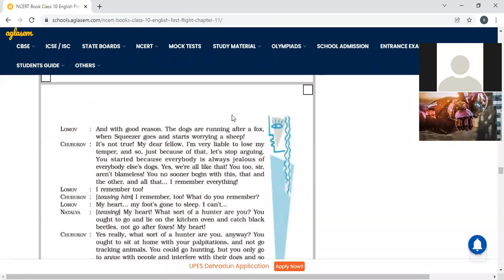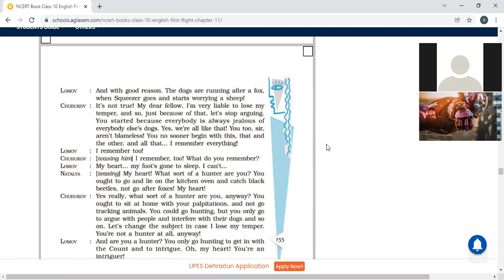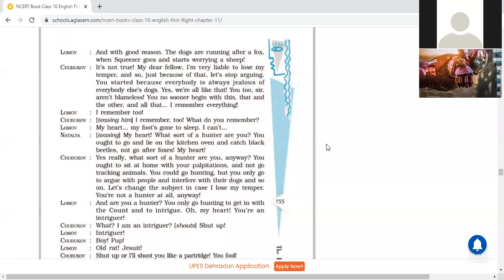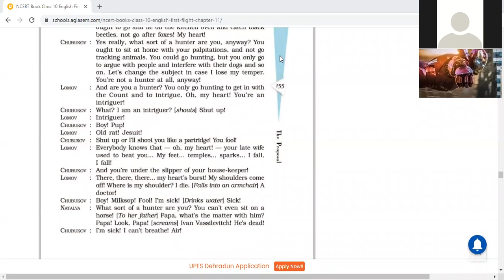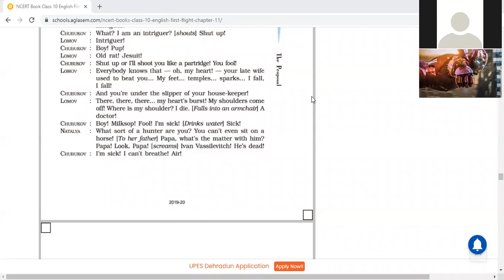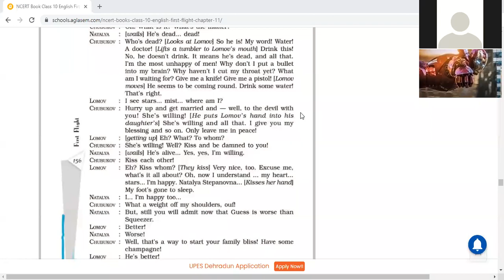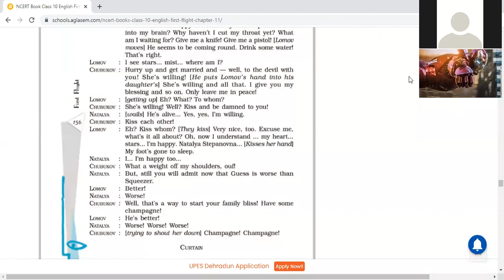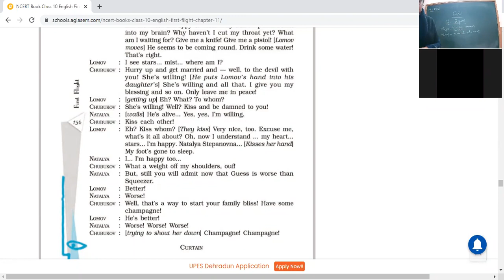29 1 22 eng 10 b THE PROPOSAL